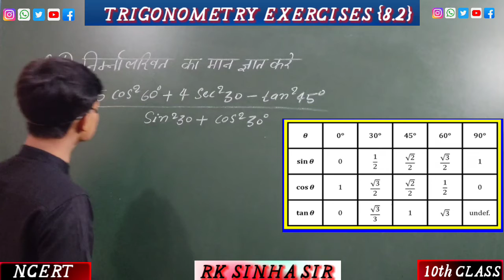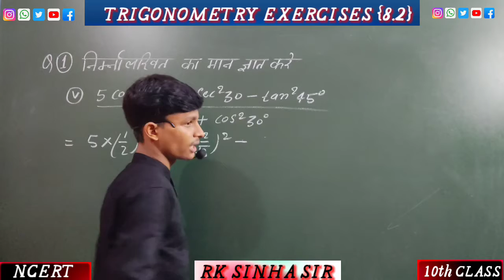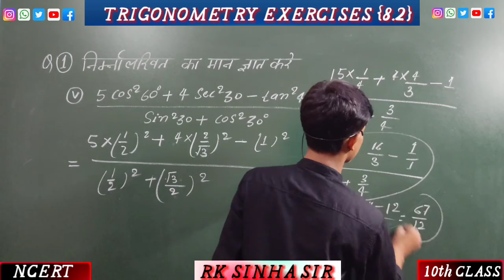Trigonometry Exercises(8.2) |Part-5 |Quaction no-1(v )|Trigonometry Ncert 10th Class .....